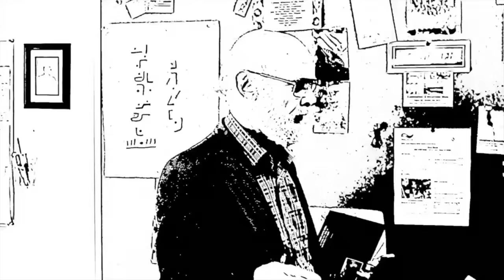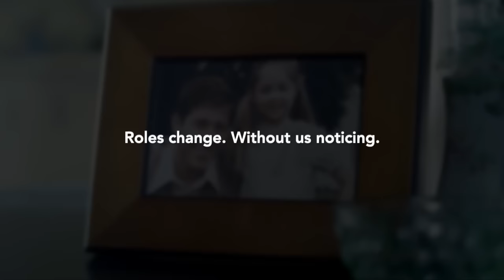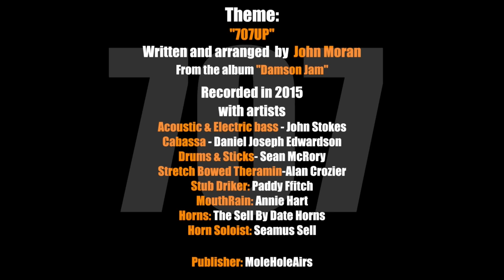(707) DAN TAYLOR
Daedalus Howell in conversation with Dan Taylor, Arts and Entertainment journalist for the Press Democrat Newspaper, Santa Rosa, California.